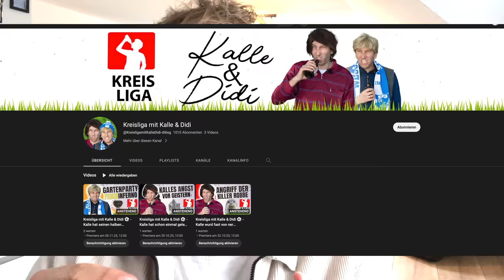Ich habe es tatsächlich getan😍😍😍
vergesst die Glocke nicht, haha :-)